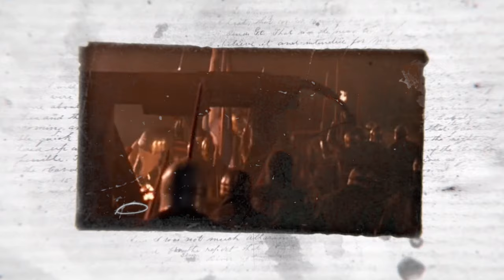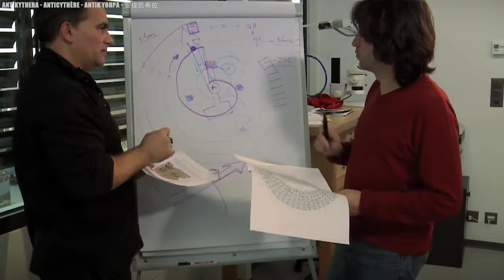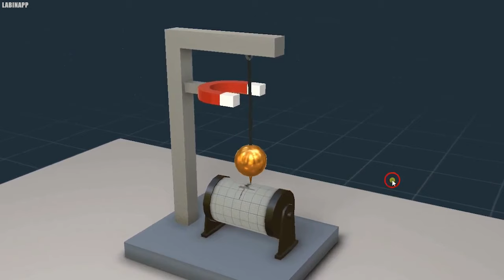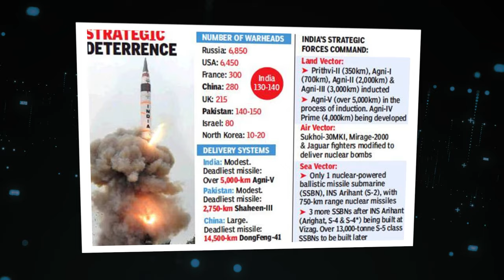15 OLDEST Technologies Scientists Still Can't Explain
Ancient Technologies That Left Scientists Confused. It is a common misconception that modern society represents the pinnacle of human achievement, with technology being perceived as a recent development. However, historical societies were often far more innovative than we give them credit for. They not only created technologies that continue to be utilized today but also devised inventions that still baffle us. Here are fifteen ancient technologies that perplex scientists, and remain unexplained to this day.